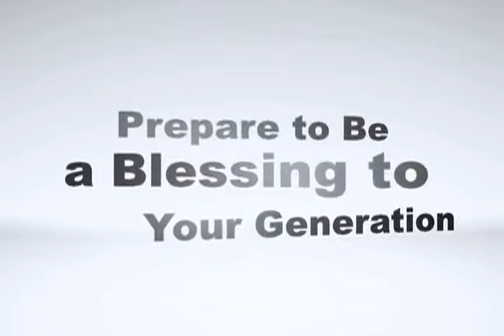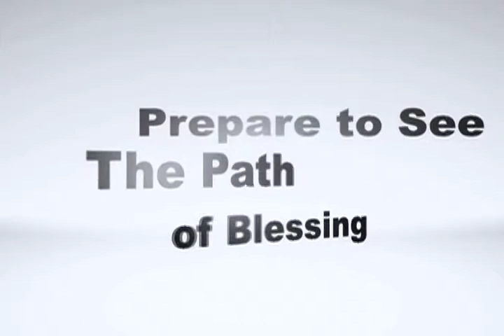Blessing Generations Testimonies